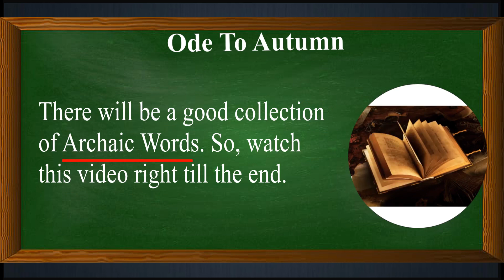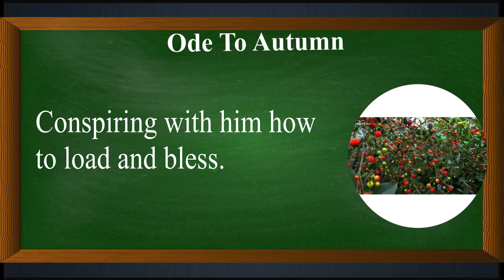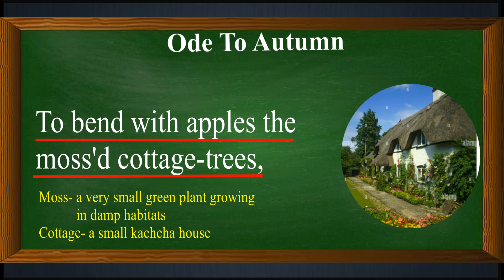Ode to Autumn part-2